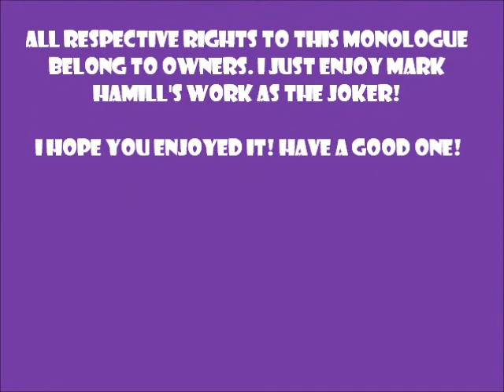Joker's Eulogy (tribute impression)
I have been enjoying the Batman series ever since I began watching it a couple years ago; specifically, every episode with Mark Hamill. :) His work as the Clown Prince of Crime has never failed to please, right up to his final performance in the Batman Arkham video game series. I just had to try my voice at one of the many memorable moments of the series.